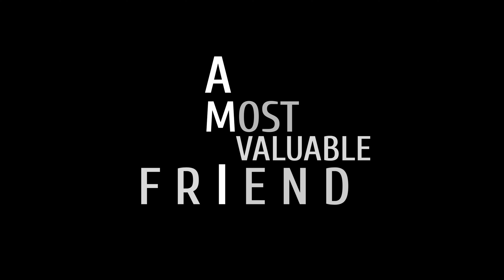A Most Valuable Friend | Official Trailer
Official trailer for "A Most Valuable Friend," a Mistakes Were Made Production, part of the 48 Hour Film Project in Pittsburgh, PA. Starring Trent Moore, Austin Best, and Larry Bartlett as Kevin. A Daniel Bartlett film.

Directed by: Daniel Bartlett
Story by: Allison Sullivan, Kaitlyn Silke, David Burden, Isaiah Clogston, Daniel Bartlett, Trent Moore, David Olsen, and Frank Riccio
Screenplay by: Daniel Bartlett, Trent Moore, David Olsen, and Frank Riccio
Cast: Trent Moore, Austin Best, and Larry Bartlett

Sound effects for trailer provided by PremiumBeat and ZapSplat